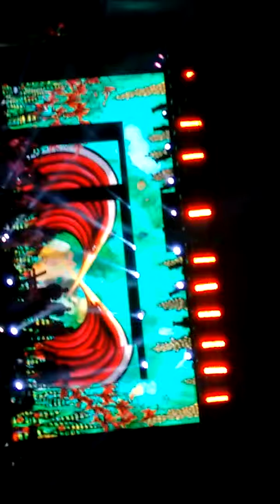Natiruts Beija Flor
Pré Réveillon Fortaleza 26/12/2015